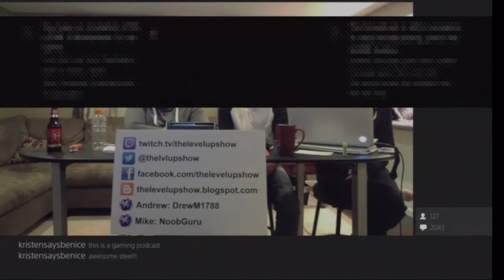Me calling into The LevelUp Show!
The LevelUp Show is a video game inspired video cast that streams on Twitch via the PS4Live application! Check them out and call in like I did! You can usually catch them on Sundays after The Walking Dead! Follow them on Twitter @